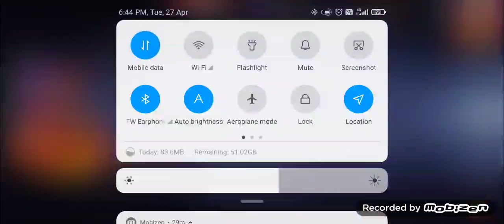Gameplay of Free Fire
please punch and do k.o night event